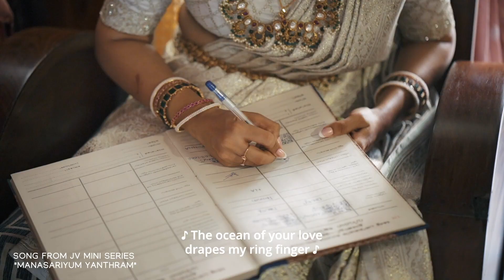Jisma & Vimal : United by Love | The synopsized wedding film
Celebrating the union of two beautiful souls, Jisma and Vimal embarked on a journey of love and togetherness. Their wedding day was a tapestry woven with joy, laughter, and heartfelt moments. From the serene exchange of vows to the lively dance floor, every moment captured in this film reflects the deep connection and boundless love they share. Join us in reliving their special day filled with cherished memories, promising a lifetime of happiness and unity.

Wedding Shot by: SK Abhijith